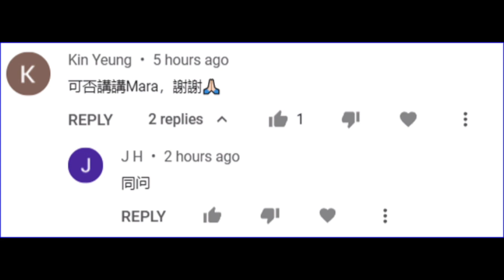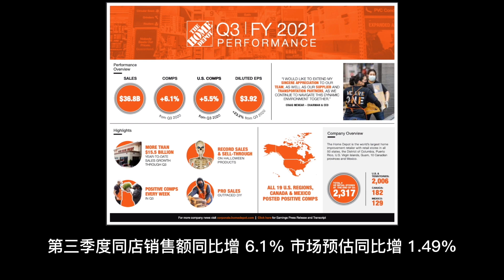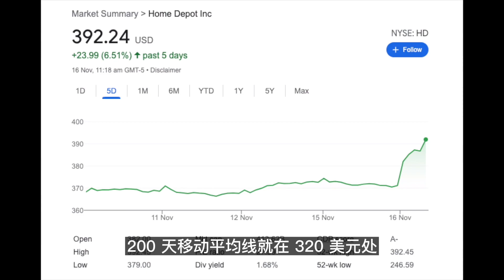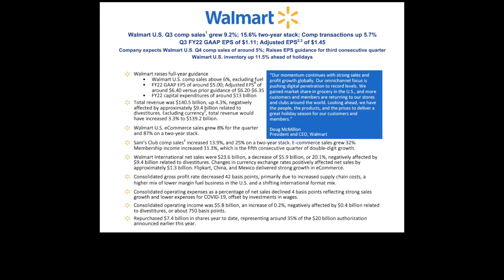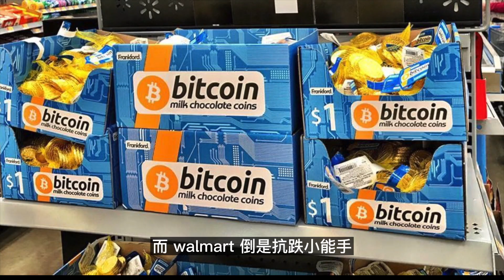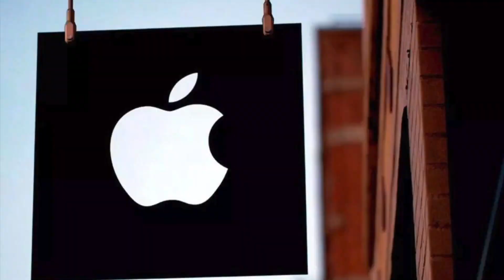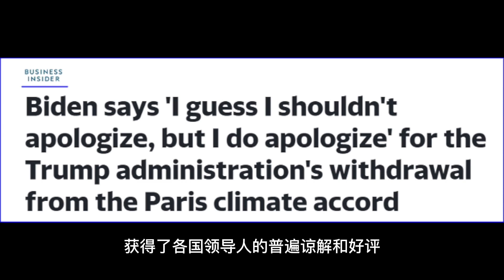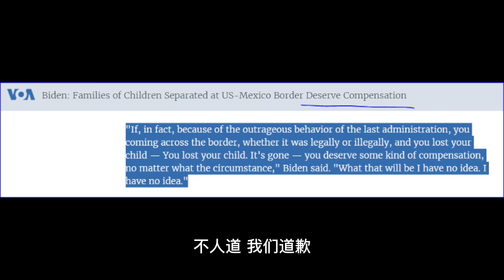⚡️ ⚡️ 区块链概念股 大跌...? MARA 如何看？家得宝（HD）~ 沃尔玛（WMT）【番外篇】天价补偿？每人45万美元...?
伟大企业对毛利率都有变态的追求，这个变态是指向两个极端，极高和极低，极高好理解，SAAS 板块是代表，极低怎么理解？差异化商品或服务，以规模取胜，谁能把毛利率做到最低还能不断扩张成长，它就是这个行业的翘楚！比如沃尔玛（WMT），好市多(COST)… ，但是，如果能够两者兼顾，毛利率高，而且有垄断性，那么就是绝对的王者，所以说，苹果是王者...